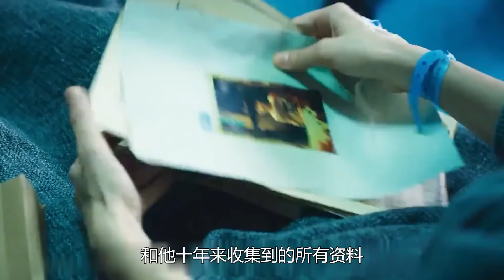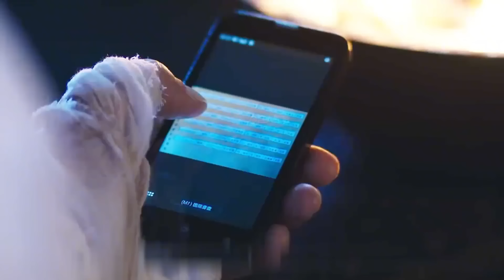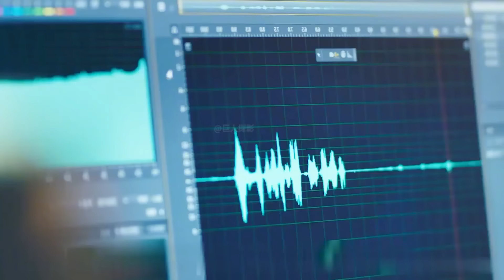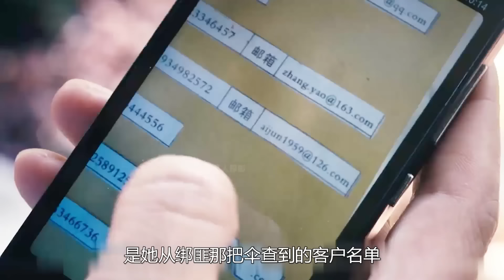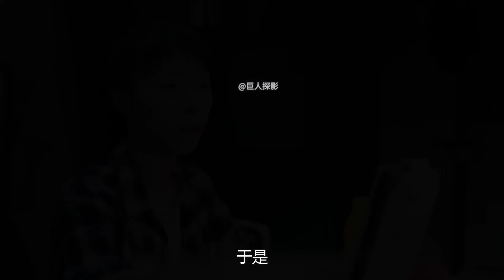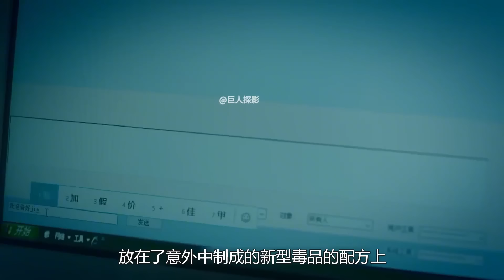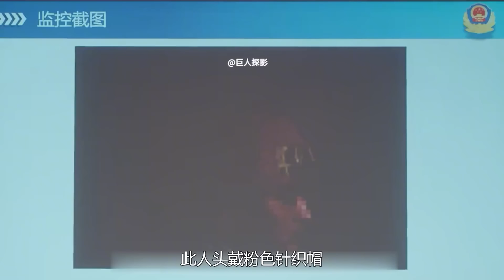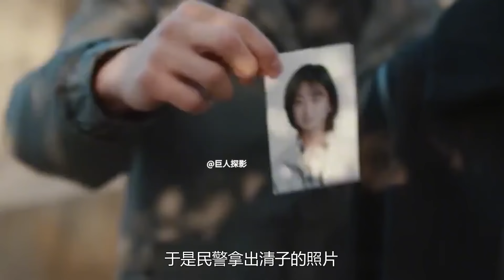5岁女童藏进水桶被活活摔死，说是意外，警方调查后大怒，悬疑片